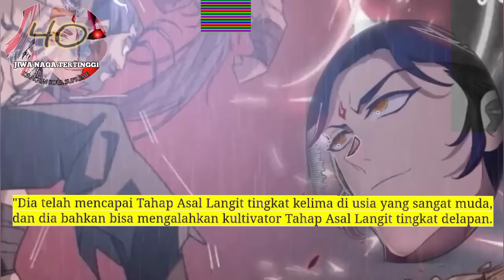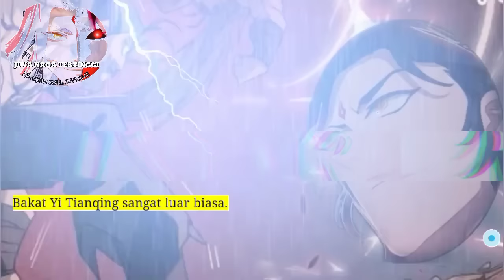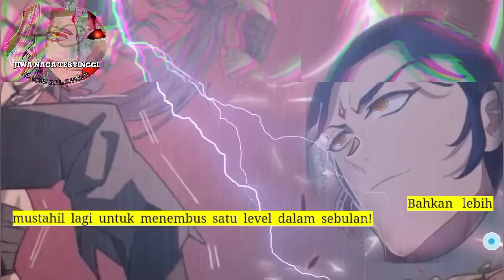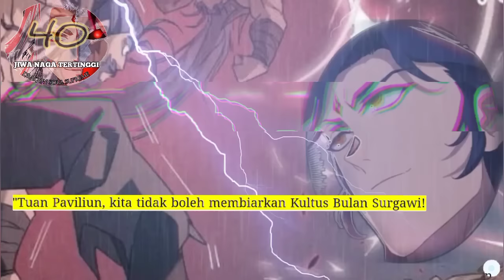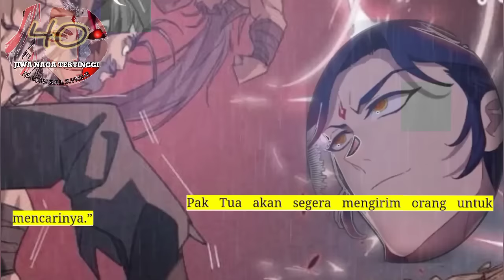Jiwa naga Tertinggi season 40